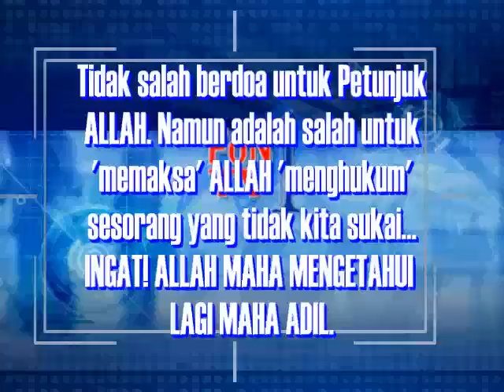Pas Tetap Sesat, Doa Bala PM Tak Menjadi Kini Doa Musnahkan UMNO.mp4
Tidak salah berdoa untuk Petunjuk ALLAH. Namun adalah salah untuk 'memaksa' ALLAH 'menghukum' sesorang yang tidak kita sukai...INGAT! ALLAH MAHA MENGETAHUI LAGI MAHA ADIL.

Berdoalah memohon petunjuk. Ambil iktibar Doa Bala Nik Aziz...Isytiqhorohlah!